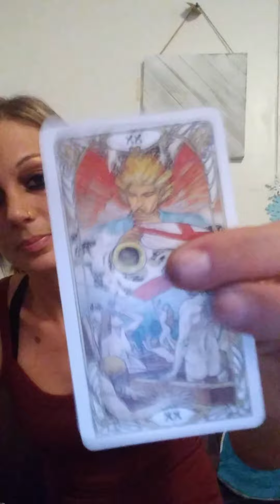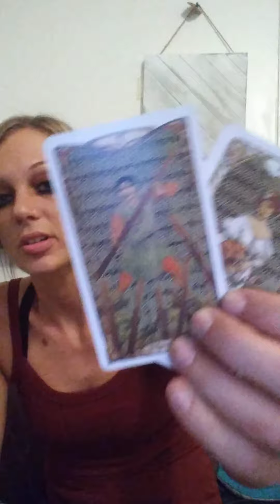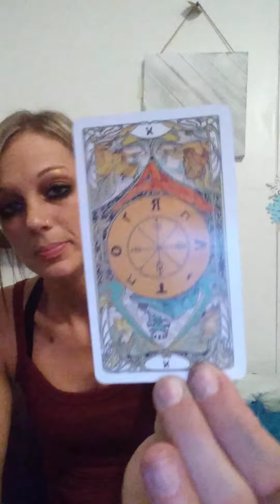Quick tarot love update... ❤ someone knows you let them go and moved on. !!